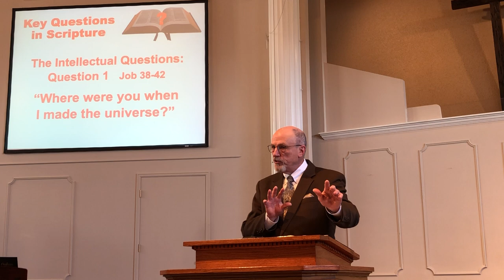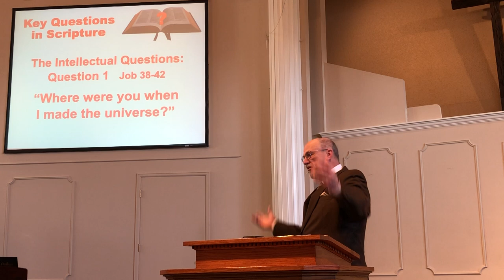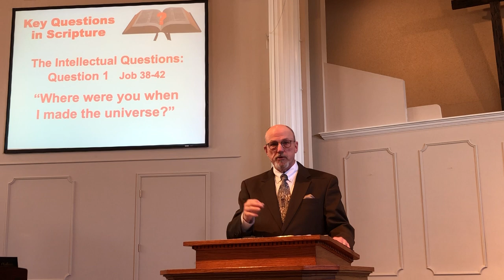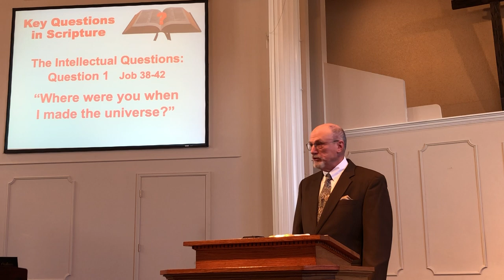Key Questions - 5 - God Questions Job - 2-18-24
God engages Job's intellect to reach his heart.